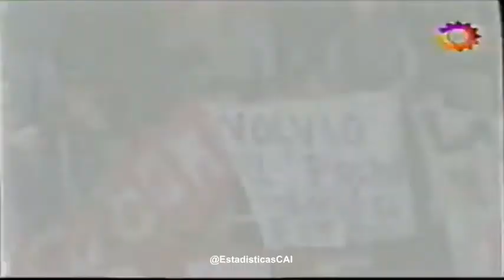Independiente 3-0 Almagro | Torneo Apertura 2004